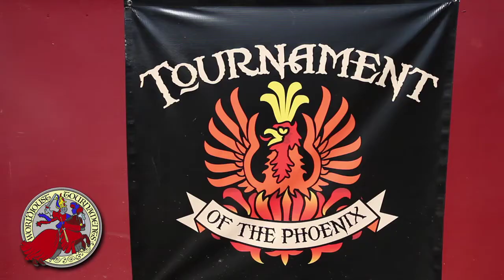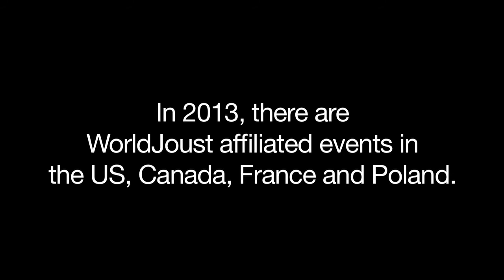Tournament of the Phoenix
Written, Directed and Edited by Marty James